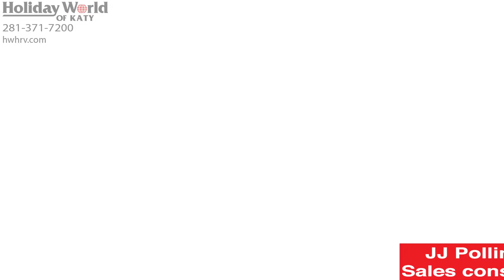2019 Coachmen Mirada. Join JJ Pollinger talking up all the points. !!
Check out JJ Pollinger talking up all the points on the 2019 Coachmen Mirada 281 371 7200!!  This is a beautiful model with tons of great features!!